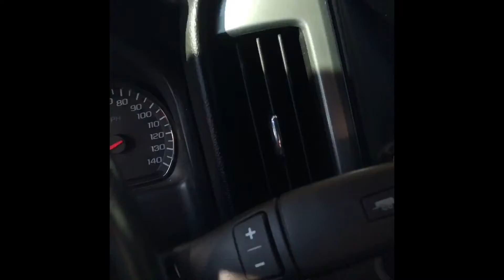Cameron Ferré VLOG ep. 5